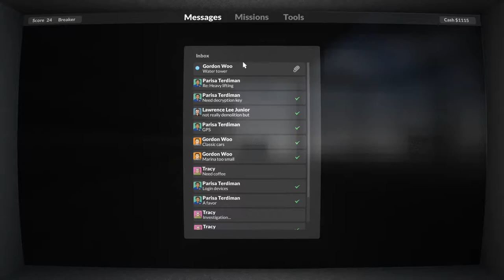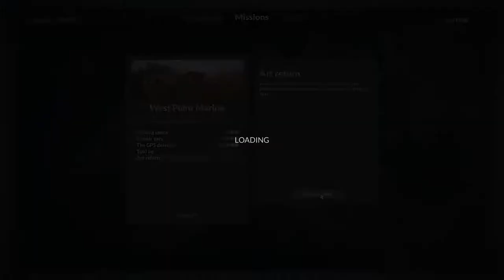Teardown - Putting Out Fires and Stealing Art - 4